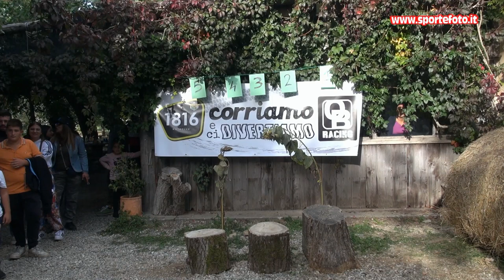Thomas Portone - Enduro Mendicino (CS) 25-09-2022